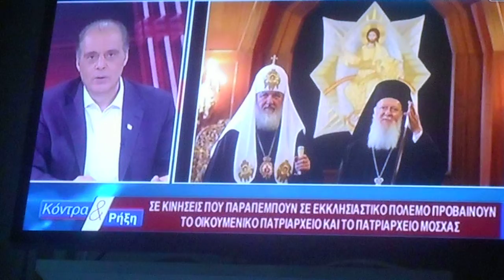^ 1,23 Ο Πρωθυπουργός είπε ψέματα 12/01/2022 DSCN8917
Ο Πρωθυπουργός  είπε ψέματα  12/01/2022